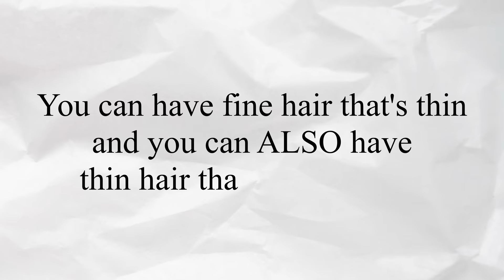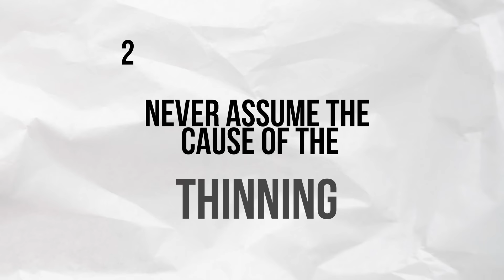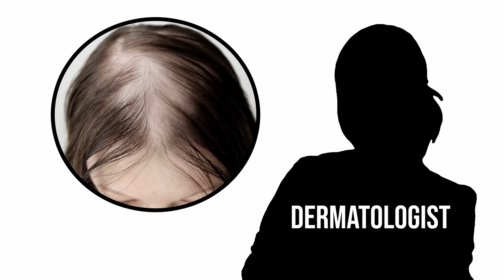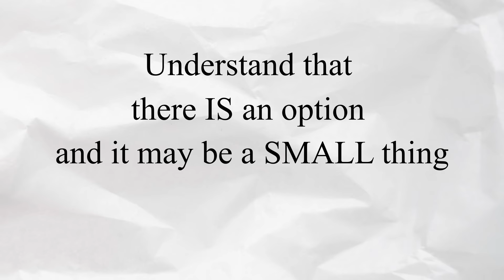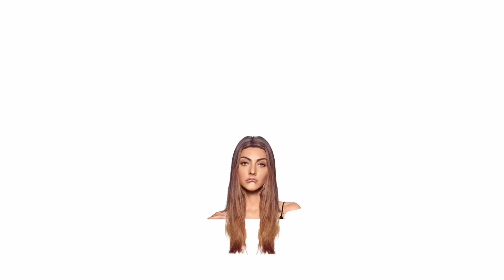Thin / Fine Hair: NEVER DO THIS!!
If you have Thin / Fine hair,  you should NEVER do these 5 things. If you learn to avoid these mistakes, you'll learn how to make your hair look thicker and fuller.

Looking for Women with Thin Hair for Upcoming Makeover Video.

Favorite Hair Tools/Products

T3 curling iron
Blowdry Bar brush
Wet brush
Round Brush
L’Oreal Hairspray

SHIPPING ADDRESS:
Justin Hickox
915 SW Rimrock Way Ste 201-129